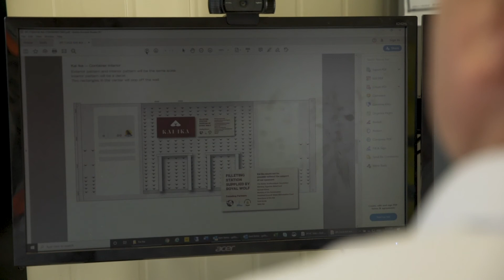Shipping container serves up delicious kai moana for the community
A shipping container has been modified into a fish filleting station and distribution hub to enable a Mangere marae to dramatically increase its supply of tasty fish heads and frames to feed families in need.